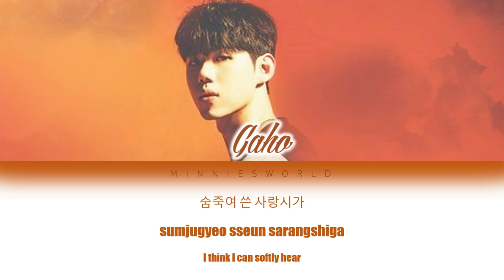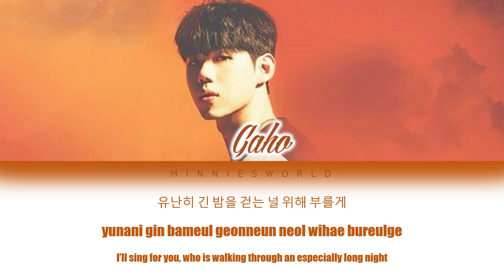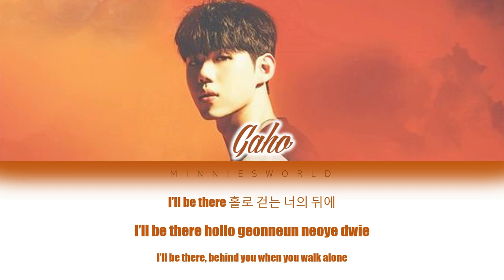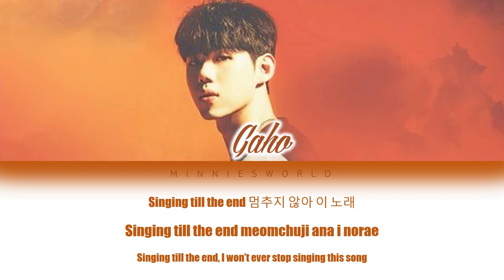Gaho (가호) - Love Poem 🎵 LYRICS [Color Coded/HAN/ROM/ENG]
Gaho (가호) - Love Poem🎵